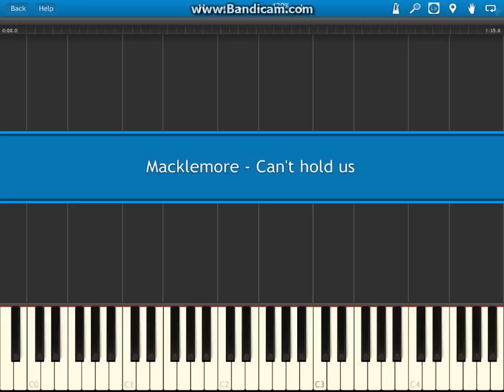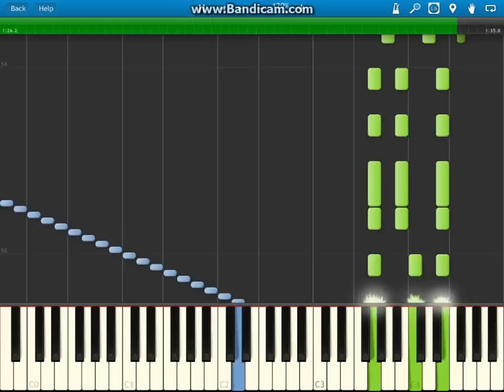Macklemore & Ryan Lewis - Can't Hold Us piano tutorial cover midi synthesia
Today I show you how to play Macklemore & Ryan Lewis - Can't Hold Us piano cover midi